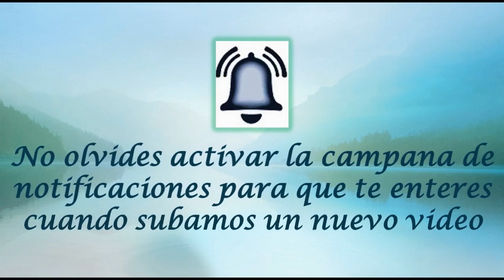ABRIL 03 SAN RICARDO DE CHICHESTER /EL SANTO DEL DIA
Hoy, 3 de abril, conmemoramos a San RICARDO de CHICHESTER, Obispo.
Nació en el año 1197 en Wych, aldea del condado de Worcester, Inglaterra, hijo de una modesta familia de labradores. Queda huérfano muy joven, y él y sus hermanos se ven obligados a trabajar arduamente para no perder la parcela de terreno que era el patrimonio familiar.
Sin embargo, los libros y el estudio son la pasión de Ricardo. Con grandes sacrificios consigue concluir sus estudios en Oxford, graduándose como bachiller, luego de haber renunciado al matrimonio con una joven rica.
Bajo la guía de los futuros obispos Rich y Grosseteste viaja a París, y luego de una breve estancia prosigue hasta Bolonia, donde estudia Derecho Canónigo ocho años. De regreso en Oxford es nombrado súbitamente Rector de la Universidad, cuando su maestro Rich deja el cargo para convertirse en Arzobispo de Canterbury.
En 1240 acompaña a su maestro en un viaje a Pontigny, Francia, donde éste muere de manera inesperada, habiéndole legado a San Ricardo una pequeña heredad y un hermoso cáliz, con el que a veces se le representa. Permanece en ese país y en Orléans estudia teología dos años con los Dominicos. Finalmente se ordena sacerdote en 1242, a los 45 años de edad.
Los sueños de San Ricardo al volver a Inglaterra eran fungir humildemente como párroco de una pequeña diócesis. Pero lo que le esperaba era convertirse sin él quererlo en una pieza clave de la política de la época.
En contra de la voluntad del rey Enrique III, el papa Inocencio IV lo nombra Obispo de Chichester en 1245. El rey mandó entonces confiscar todos los bienes de la diócesis, y dio órdenes de que se le cerraran todas las puertas en Chichester.
San Ricardo tuvo que ejercer por esa causa un obispado ambulante, realizando oficios humildes y visitando las chozas de los pescadores y a las familias más pobres, viajando casi siempre a pie y desprovisto de todo.
Esto no impidió que cumpliera con las obligaciones de su elevada jerarquía, pues en este período hace celebrar los sínodos, cuyas resoluciones son llamadas «Constituciones de San Ricardo». En ellas son combatidos los abusos más comunes en la época, los cuales él conoció en persona, y a los cuales condena con energía.

Luego de ocho años de obispado, consagrados a defender el derecho frente a los abusos de poder, y siendo amado por su pueblo a causa de su dulzura evangélica y su austeridad, San Ricardo fallece falto de recursos y agotado, en un retiro para sacerdotes pobres llamado “Casa de Dios”.

SAN RICARDO DE CHICHESTER nos enseña el valor de la fortaleza moral para combatir los abusos de los poderosos. Navegar contra corriente tiene sabor de Evangelio, pero precisa rectitud, austeridad y disposición a aceptar el sufrimiento.